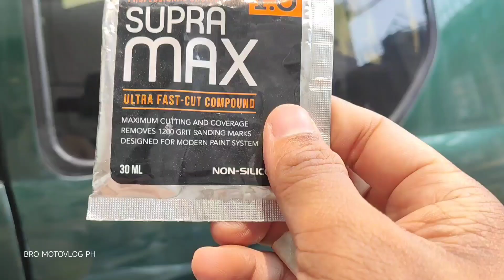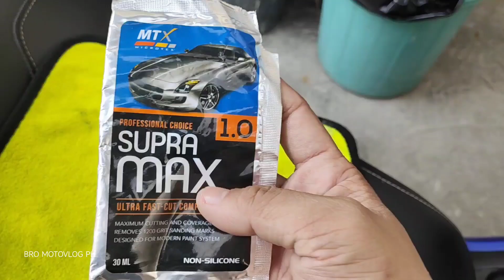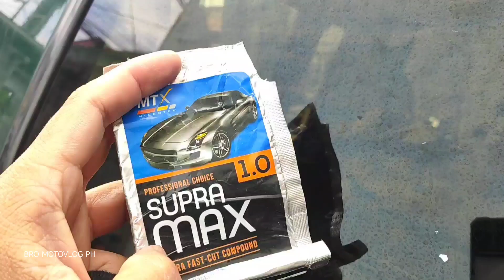HOW TO REMOVE WATER SPOT ON CAR GLASS? FULL TUTORIAL | DIY | ACID RAIN REMOVER AND REPELLENT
Naranasan mo na bang mag drive ng umuulan? at napansin mong sobrang labo ng salamin mo at wala kana maintindihan sa mga nakikita mo sa side mirrors mo dahil sa watermarks at fog na dulot ng ulan?

Ito na ang solusyon na hinihintay mo! sa halagang 50 pesos safe kana makakarating sa paroroonan mo